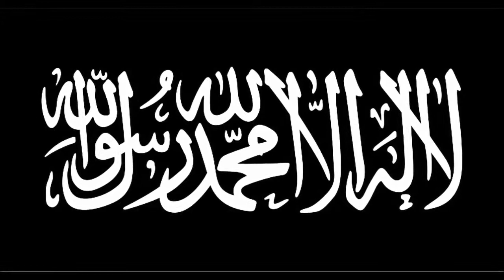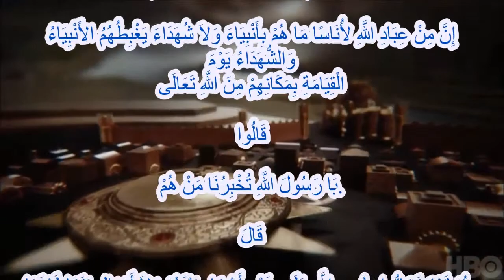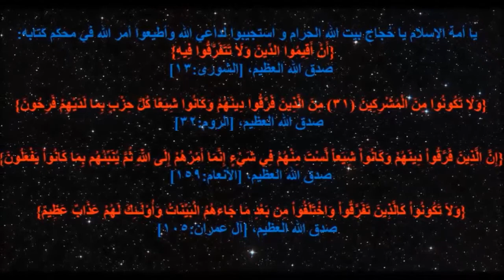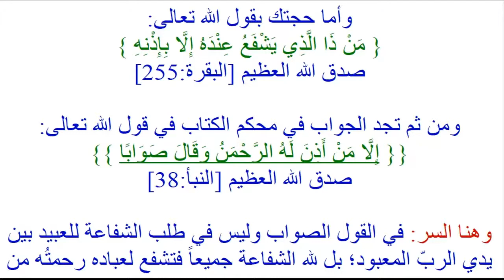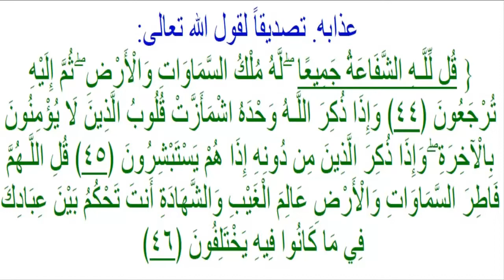صوتي: الامام المهدي ناصر محمد اليماني قُل لِّلَّهِ الشَّفَاعَةُ جَمِيعًا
الامام المهدي ناصر محمد اليماني قُل لِّلَّهِ الشَّفَاعَةُ جَمِيعًا